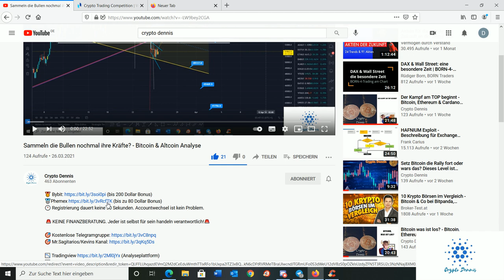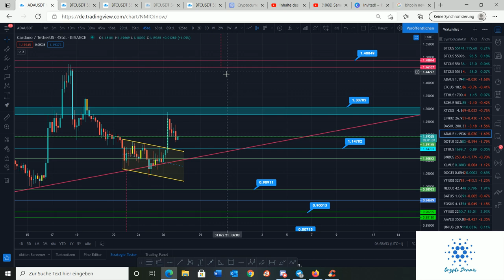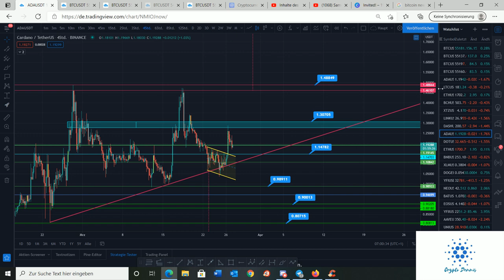🚨 Emergency Video - Bitcoin vor bullischen Move? Bitcoin & Altcoin Analyse 🚨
🥈Phemex (bis zu 80 Dollar Bonus)

Ich stecke viel Arbeit in die Analysen und würde mich über Support freuen. Dies alles ist essentiell, so dass der Kanal in Zukunft mehr Bedeutung erhält. Ich danke euch. 😊

Euer Dennis